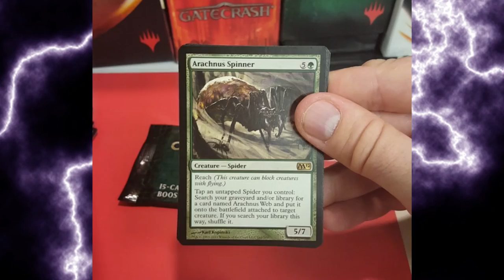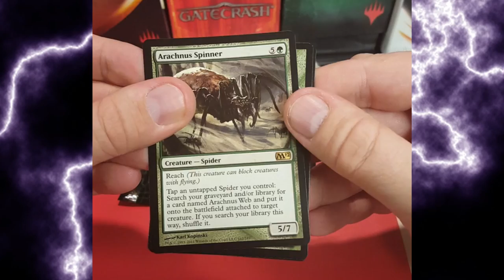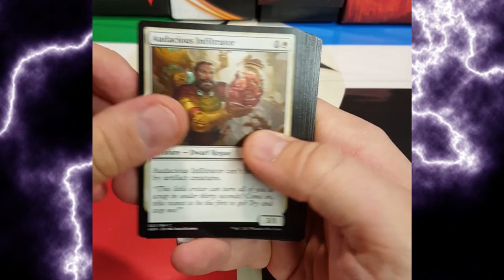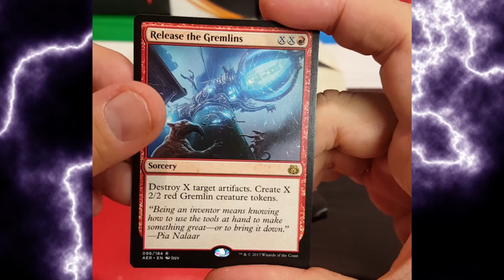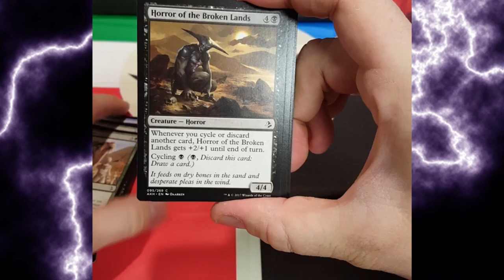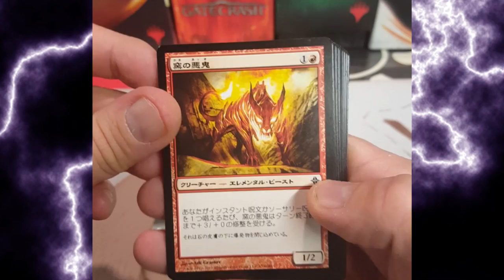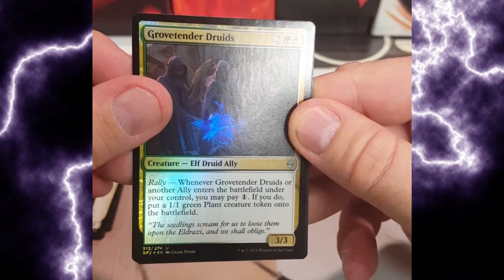Mix de 3 vidéos fait au début de la chaine jamais diffusée!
Conspiracy, Core 2012, Amonketh, Revolt , Rise of Eldrazi Korean et Zendikar

Credit